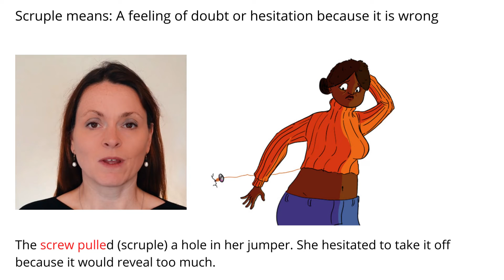Remember Meaning Of Scruple Using Pictures and Mnemonics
Remember the word Scruple and its meaning by using mnemonic memory techniques for English vocabulary.